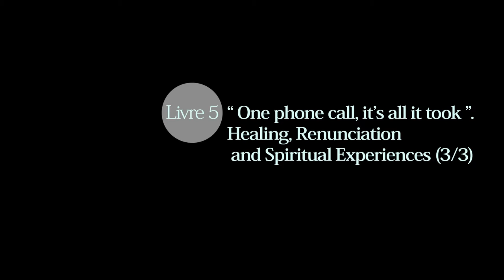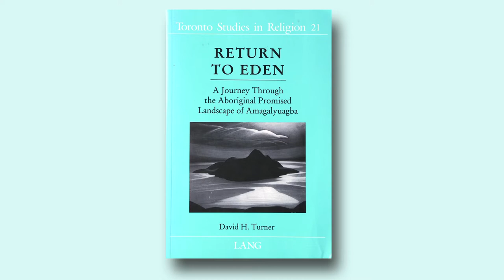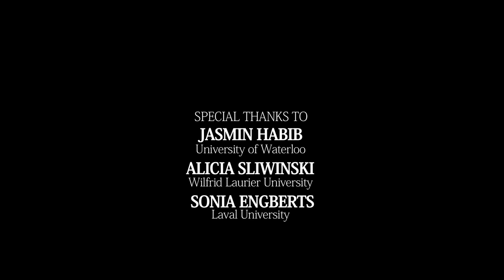David Turner. Film 5. “One phone call...”. Healing, Renunciation and Spiritual Experiences 3/3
« David Turner. Film 5. “One phone call, it’s all it took”. Healing, Renunciation and Spiritual Experiences 3/3 »

David Turner is a retired professor from the Department of Anthropology at the University of Toronto (Canada).

Date : November 17th, 2016 (Perth, Canada)

Team
Interviewer : Frédéric Benjamin Laugrand
Camera : Emmanuel Luce
Sound : Anthony Melanson